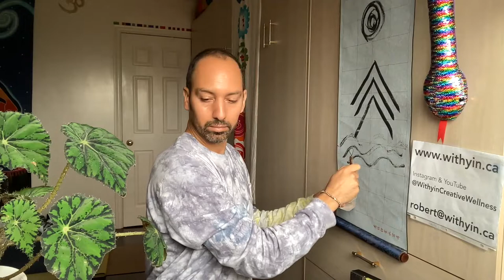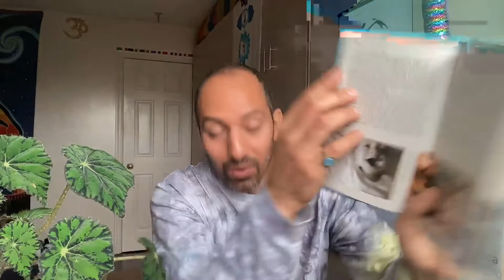HAPPINESS & JOY explored through Stories, Quotes & Questions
This video is the REPLAY of Tuesday's Talk Towards Truth (30min mini session)

TRUTH SEEKERS UNITE! We gather and share a short story, some quotes and journal self-reflection questions. All to evoke the truth of who you are. To be of Spirit having a human experience in 'Earth School'. Robert Halley will be your guide in a dance of conscious delights. Bring a journal.
Creative Wellness to shift and uplift and inspire you to heal and feel!

Led by Withyin's founder and director, Robert Halley.

ROBERT HALLEY was born in Toronto of Guyanese ancestry, yet lived, worked, and traveled globally with a 20+ year performing arts career. As a queer person of color, he celebrates diversity through his passion for facilitating groups leading with empathetic compassion, curiosity, and play.

Some of Robert's stage highlights include, 'The Lion King (London), 'Wicked' (Osaka, Japan), Alvin Ailey American Dance Theatre, and globally with many other productions. His TV highlights include 'Star Trek: Discovery,' 'The Love Guru with fellow Torontonian Mike Myers,' the VFX body photo double for the lead character 'Pennywise' in IT: Chapter 2, and a national commercial for 'IKEA.'

He is a certified 400hr yoga teacher, mindfulness meditation, and life & health coach. Robert is the CEO of Withyin, a creative wellness company that blends right and left-sided holistic solutions for mind-body wellbeing, and is passionate about taking the 'self-care movement' into 'community care.' This is where collective accountability allows true habit change to be made possible through normalizing vulnerability and unique needs to thrive.

Robert is a gifted teacher. He leads with his playful heart, fuelled by authenticity, empathy, compassion, and spirited creativity. Robert's joy is supporting others to slow down, breathe and remember their connection to themselves and our interconnectedness with all.

Robert is the founder and director of Withyin Inc. A wellness start-up whose mission is "To inspire healthy rituals for your wellbeing that optimize your sacred time and cultivate creativity." To add the 'fun' to 'mindfulness,' (mindfulness + fun = 'MindfulFUNness.' This is done through empowering card games, engaging workshops, and interactive installations.

For personal 1-to-1, group or corporate virtual or in-person wellness session bookings, talks, workshop/conference facilitation, audio/video commissions, and more contact Robert Halley at

JOIN OUR MONTHLY MEMBERSHIP!
-yoga sessions
-embodiment sessions
-audio meditations
-peer support
-small group coaching
- . . .and more!

Supporting Your Inner-work with Engagement, Ease, Creativity, and Play!